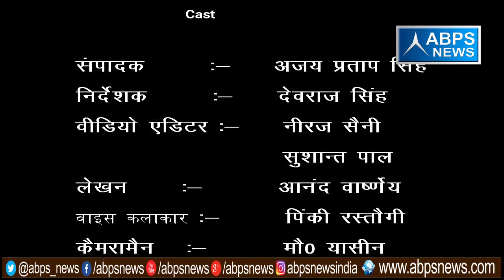गांव - नौनेर , ब्लॉक - गजरौला, जिला - अमरोहा